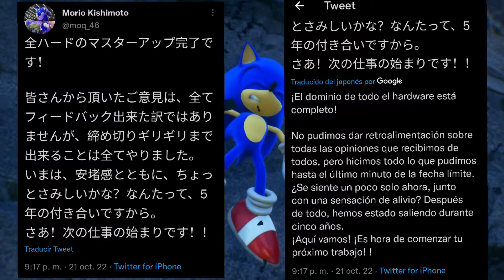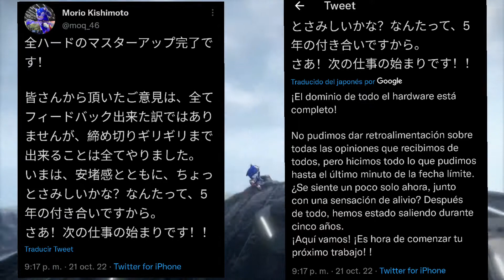Sonic Frontiers Ya acabado💙 Sonic Movie 2 ya en streaming🌟 Sonic X Fortnite👀 / Noticias Sonicas #3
Aquí algunas noticias De última hora De Sonic Frontiers 💙🎉, Sonic Movie 🌟y demas .